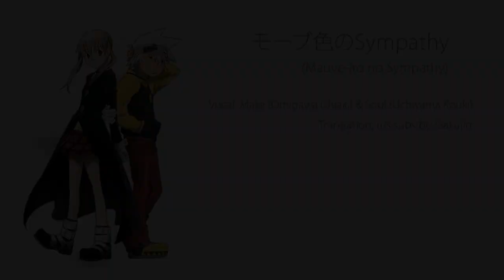Maka Albarn & Soul Eater - Mauve-iro no Sympathy [rus sub with karaoke]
Мой вариант перевода на песню "Mauve-iro no Sympathy" из альбома "Soul Eater Character Song 1"